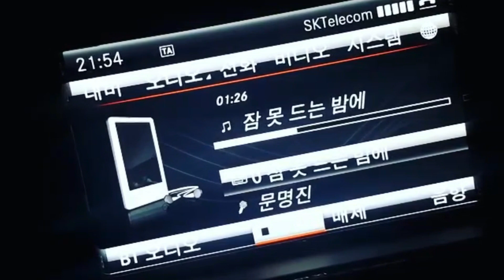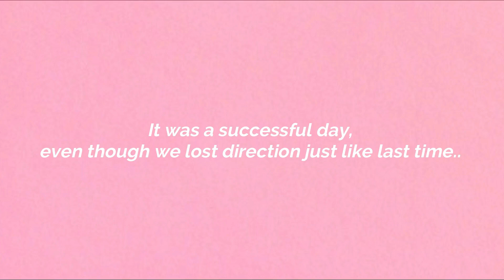CHANBAEK VLOG #3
EVERYTHING IS MADE UP!
I thought I'd make another cb vlog for you since I realised you like them a lot:)
original videos:

baekhyun's ig live in 2020;

chanyeol and baekhyun in ny;
exo tourgram

chanyeol and baekhyun on the bed;
baekhyun vlive 160101

intro: my new love - elijah wo
songs: paris in the rain - lauv
outro: what u do - exo
[let me know if i'm going to far with these videos about chanbaek, because i don't want to harm chanyeol and baekhyun]